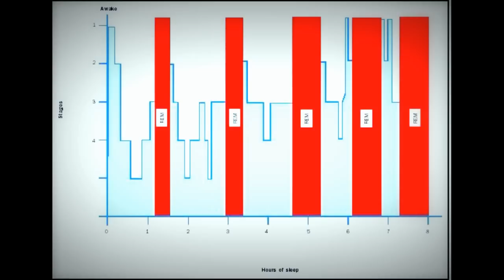A Tudatos álom (Haladó szint)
ez csak egy videó arrol, hogy irányitsd az álmaid.
második rész